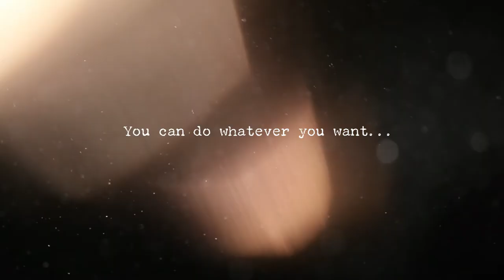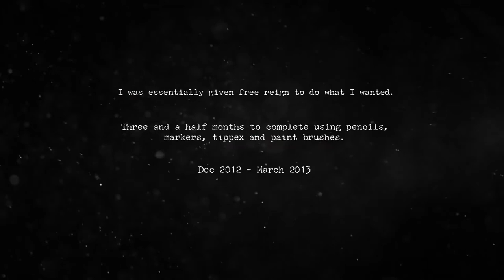My most mental mural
This is a mural I was commissioned to do in Brighton. Upstairs is a head shop and in the basement was a graffiti shop selling spray cans etc. I thoroughly enjoyed doing this, I did both walls and the ceiling of a staircase so it was a tunnel of my work. After three and a half months I was glad it was finished but also a bit gutted there wasn't more to do, this was me in my element. Thanks to my friends The Fifty Foot Combo for the use of their music